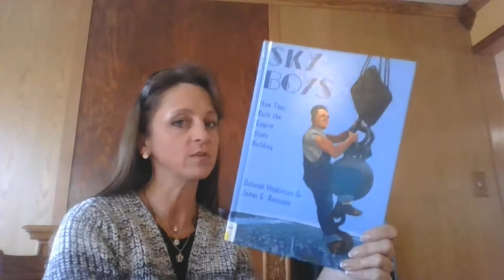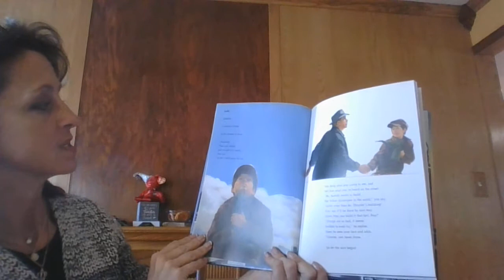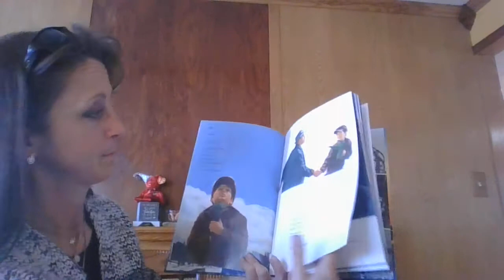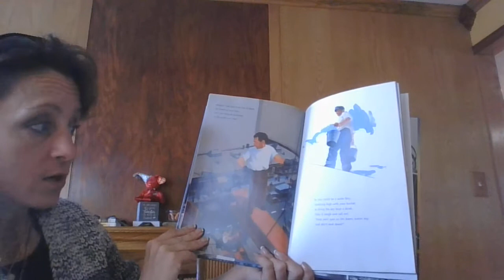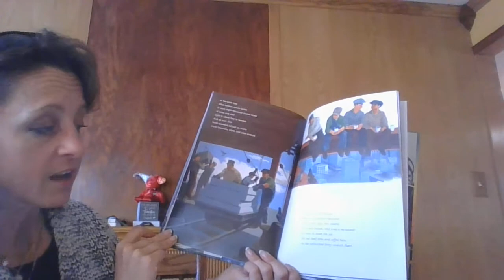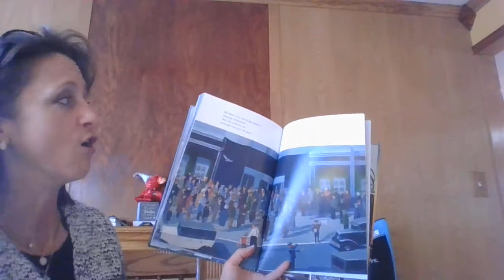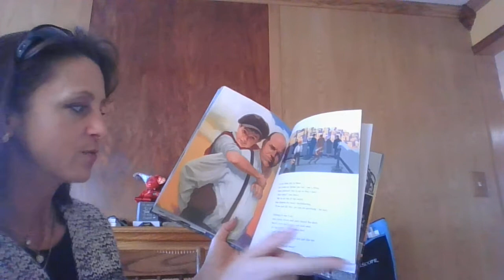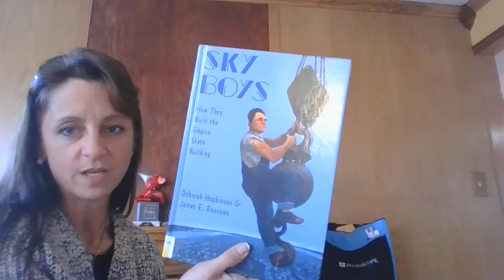Sky boys: How they built the Empire State Building read aloud lesson for remote learning